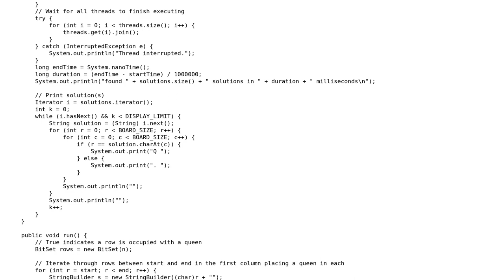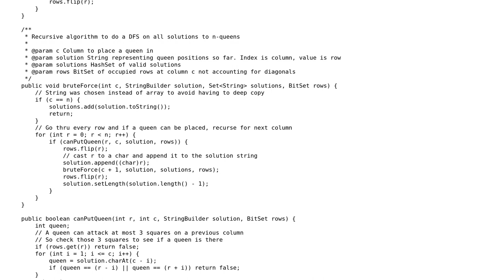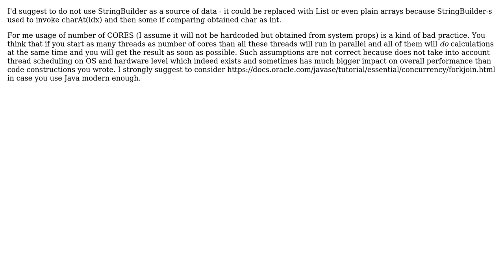Code Review: Find all N-Queens solution (2 Solutions!!)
Code Review: Find all N-Queens solution

With thanks & praise to God, and with thanks to the many people who have made this project possible! | Content (except music & images) licensed under CC BY-SA | Music | Images & others | With thanks to user vnp user sth128 user Jamal user Alex Zherebtsov and the Stack Exchange Network Trademarks are property of their respective owners. You are responsible for your own actions.